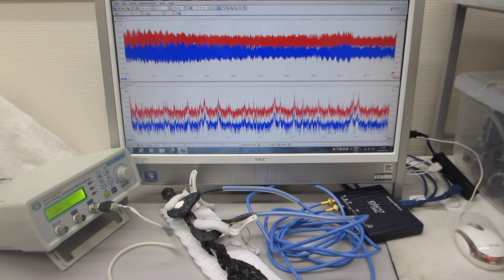超音波の伝搬特性（非線形特性、応答特性、ゆらぎの特性、相互作用）を評価する技術（超音波を利用した振動測定技術開発に関する基礎実験）